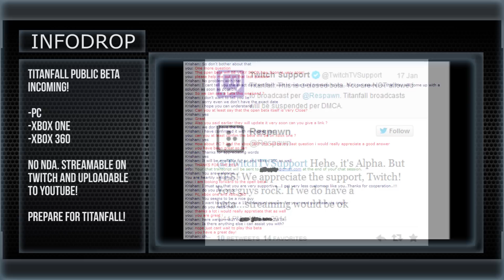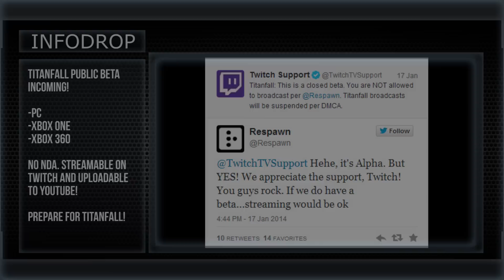Titanfall News! Public Beta Incoming!!!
Huge Titanfall News! News of a public beta for Titanfall has been leaked straight from the Origin store. The Titanfall Public Beta will apparently be available on all formats(PC, XBOX ONE, XBOX 360). Prepare for Titanfall Pilots!

Want to support me, the channel, and ALT Currency?

Bitcoin - 1JYYwSFgMKFfkYQRyCSNgwYChTk3RULKmk
Litecoin - LhnQSbzDrxqT9PqkWMuWJPFFgyxpf8Ccmb
Peercoin - PBmQ4ZinqLhmPB8wrEgeFGCmpAruhnee4D